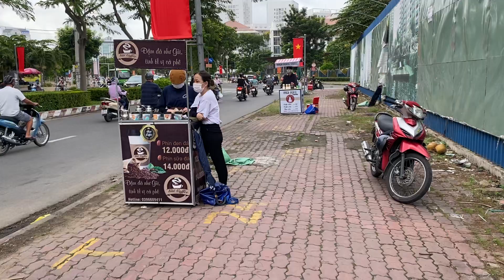Coffee, café, caphe…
Just 3 to 4 meters, you can choose your type of coffee…